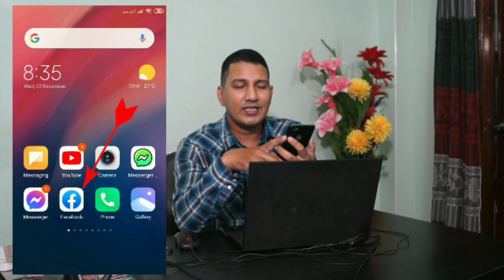How to block a friend from seeing your posts on Facebook (Bengali) 2021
Learn how to block a friend from seeing your posts on Facebook.